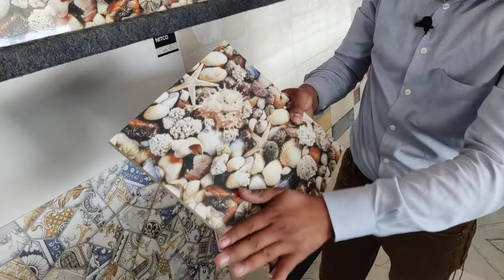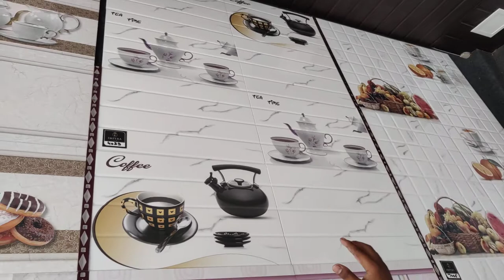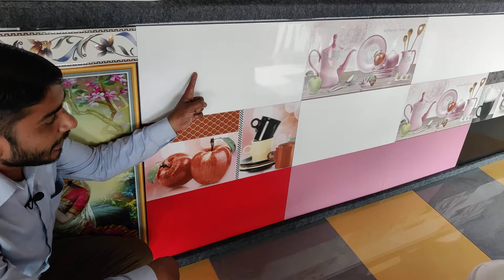bathroom tiles,kitchen tiles, 18 ×12 & 24×12,parking tiles, floor tiles,सभी प्रकार की टाइल्स व रेट,